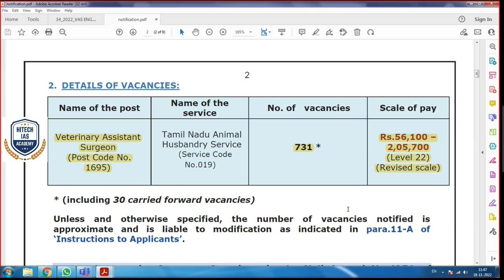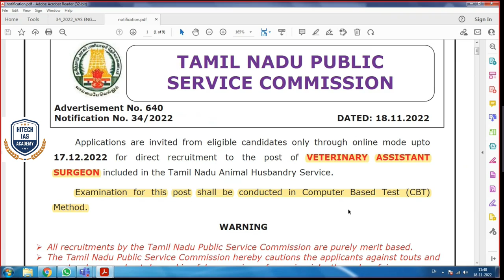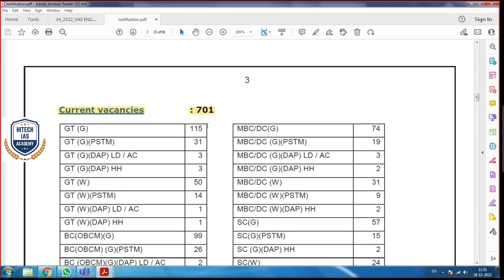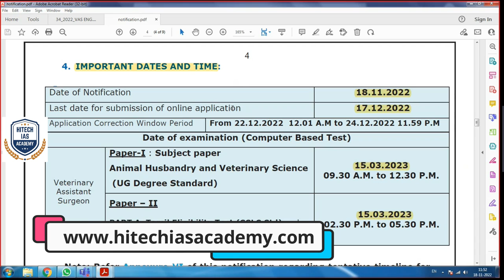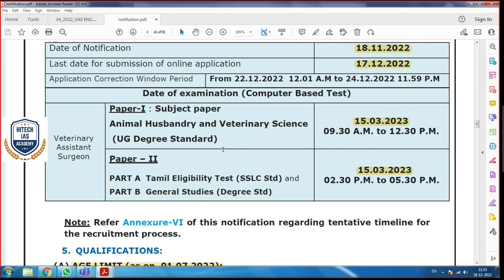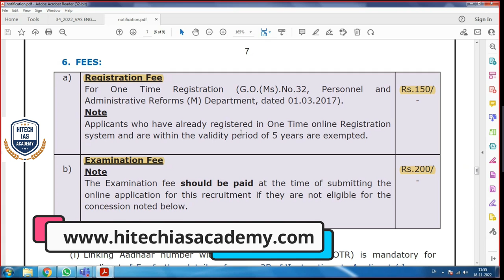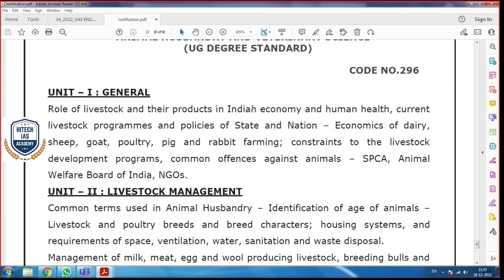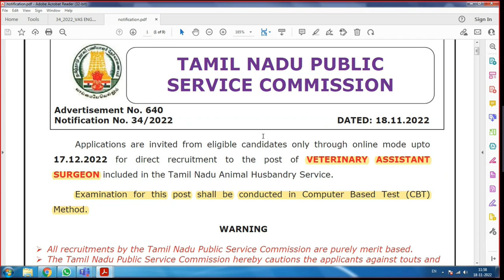TNPSC குரூப் - 1 சமமான 731 காலிப்பணியிடங்களா ? | LATEST NOTIFICATION | VETERINARY | 9962143488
Features:
• Regular & Weekend Classes.

Regards
Hitech IAS Academy